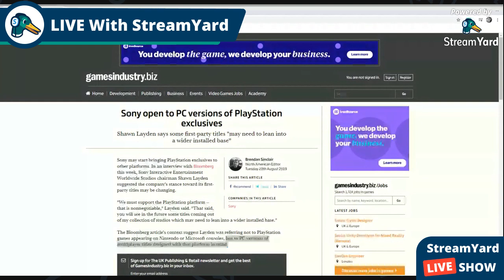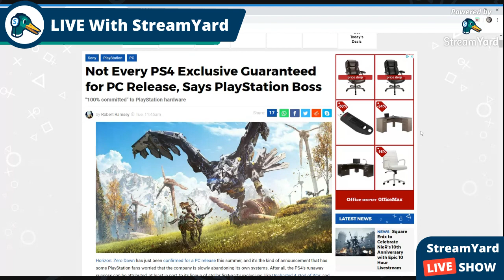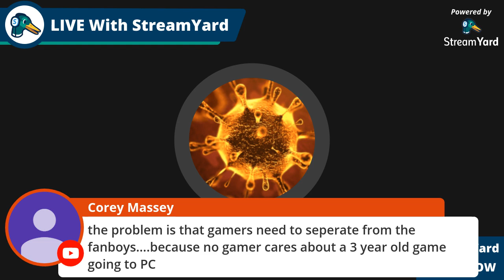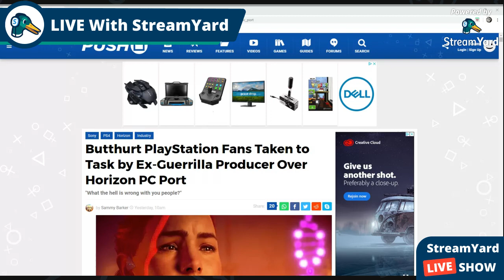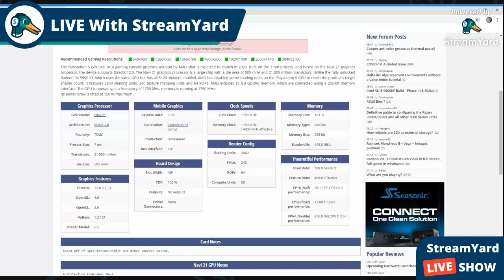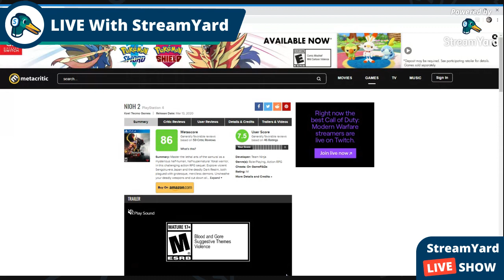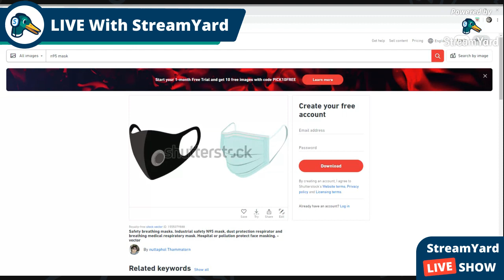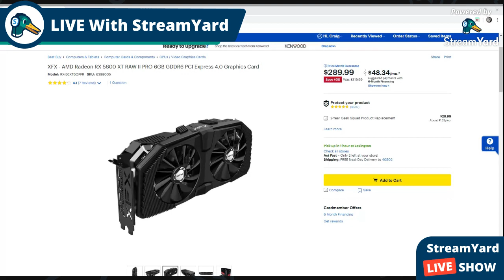SONY CLARIFIES FUTURE/NO E-3 2020/ZADDY LOVES ORI/HORIZON ZERO DAWN PC PORT/PS-5 SPECS